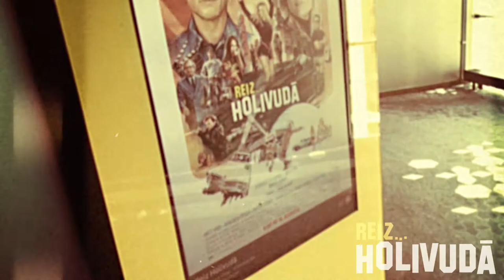Kino Kulta "Once Upon a Time... in Hollywood" pirmizrāde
13. augusta vakarā Kventina Tarantīno fani pulcējās k/t "Kino Citadele" (ForumCinemas) uz šī režijas lielmeistara devītās un, kā viņš pats apgalvo, pirmspēdējās filmas "Reiz Holivudā" ("Once Upon a Time in Hollywood") īpašo Kino Kults, Latvijas Mobilais Telefons, ACME Film Latvija un Cēsu Alus pirmizrādi!

Dzīvā mūzika ar skaņdarbiem no Tarantīno filmām, divas pilnībā izpārdotas zāles, brīnišķīga atmosfēra un fantastiska filma kā pasākuma kulminācija – izbaudījām īstus Tarantīno svētkus. Lūk, arī ieskats pirmizrādē!

Video: Toms Cielēns